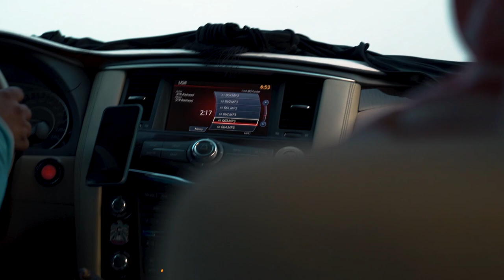ДЕН В ЖИВОТА В ДУБАЙ.. ПУСТИНЯТА И ПРЕБИВАНЕТО